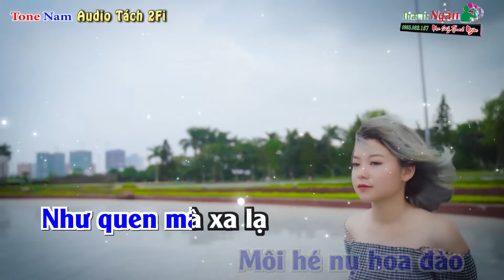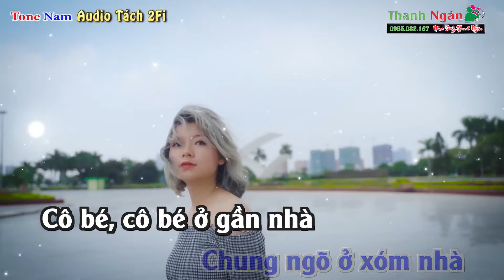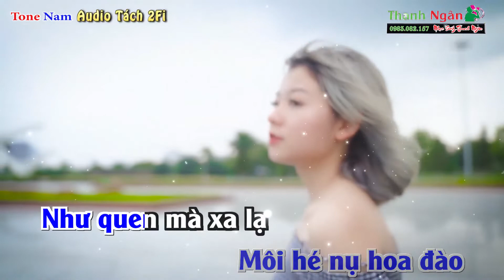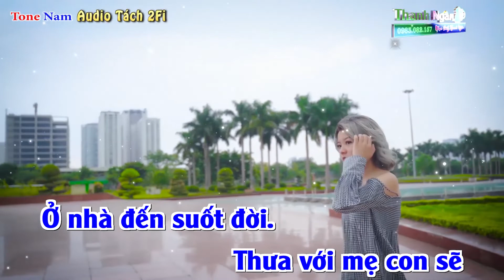Cô Bé Ngày Xưa Karaoke Tone Nam Âm Thanh Tách Nhạc 2Fi KARAOKE Nhạc Sống Thanh Ngân 1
cô bé ngày xưa karaoke Facebook Nguyễn Văn Lạc SĐT 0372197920